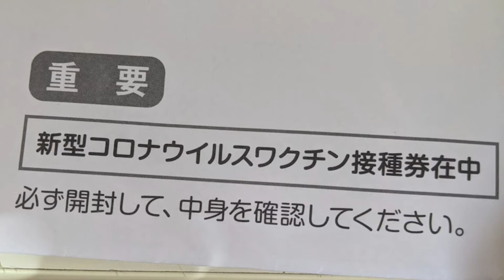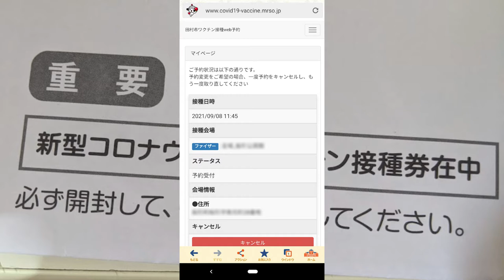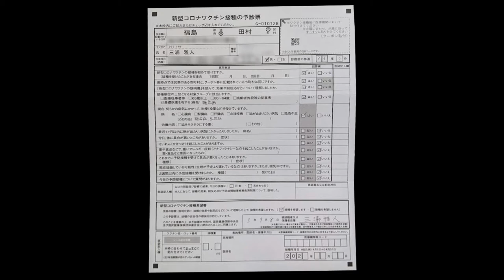【COVID 19】ワクチン接種1回目に行ってきた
今回はワクチン接種1回目の動画になります。
我が街の自分の世代の順番が回ってきて、接種券が届いたのでWebで予約しました。当日は大雨で、出かけることさえ躊躇しそうな状況でしたが、接種会場に向かう途中、さらに不吉な状況に遭遇し・・・

BGM・SE
YouTubeオーディオライブラリー

CONID-19#新型コロナウイルス#ワクチン